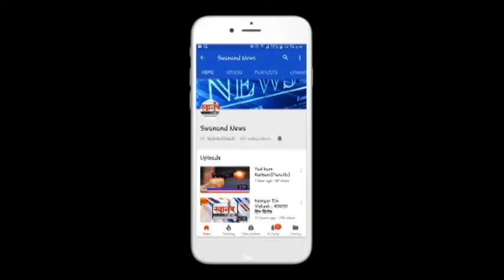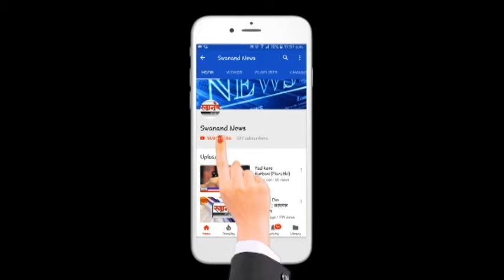करंजी घाटातील संकट मोचन हनुमान मंदिरात हरिपाठाचे आयोजन ! अहमदनगर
SEND ME STUFF:

Near B.K.No.1416,
Maratha section - 32,
Ulhasnagar - 421004,
Dist. : Thane,
Maharashtra,
India